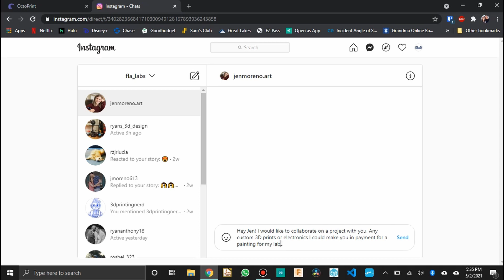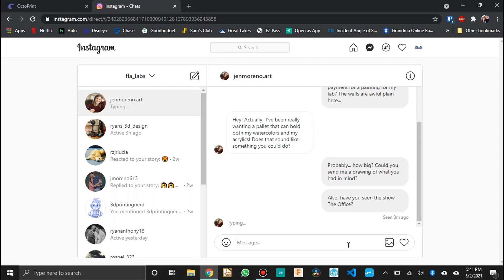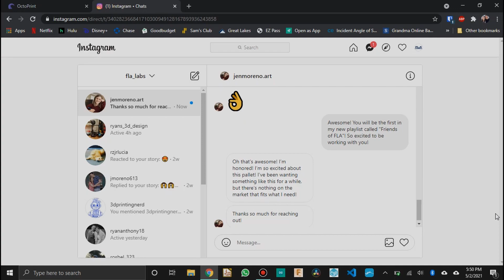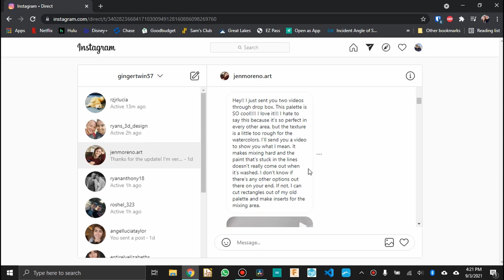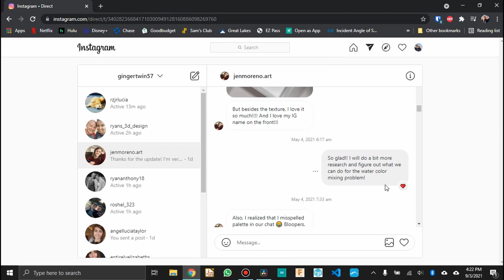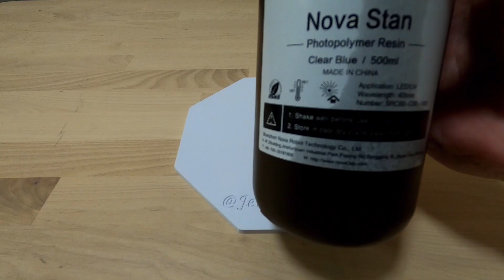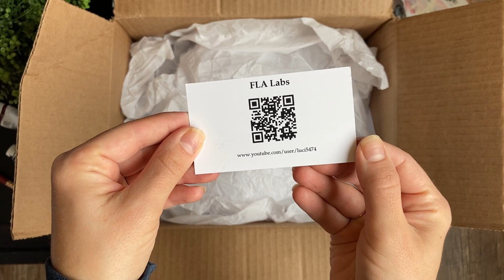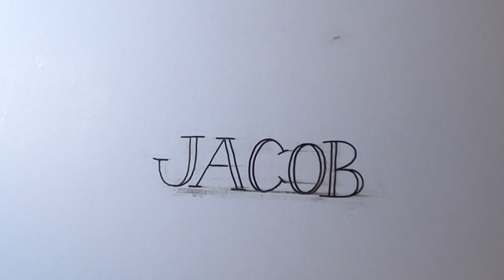Friends of FLA - Custom 3D Printed Paint Palette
After months of struggling, the Custom 3D Printed Paint Palette is complete! This was a collaboration project with @JenMoreno.Art on Instagram. Go check out her work and show her some love! I hope you enjoy the video.

Link to Off-The-Shelf Paint Palette: